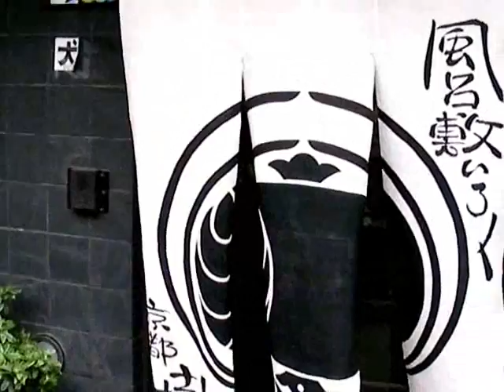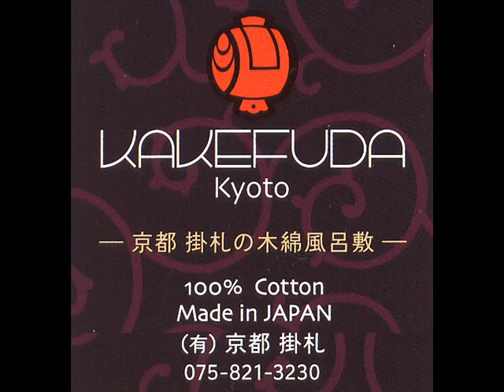Kakefuda Kyoto - Famous Furoshiki Store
During Golden Week 2007 we visited Kyoto. During our stay we went to one of the famous traditional "furoshiki" or cloth wrapping stores. The quality and colour of the material was amazing. We even got to see the furoshiki that Mick Jagger bought last year!